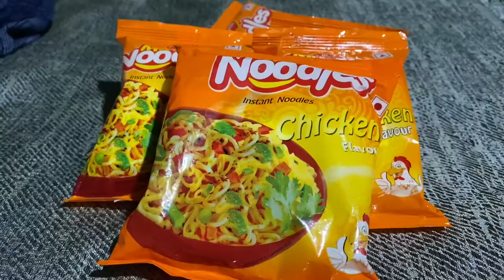LAST VIDEO IN MEGHALAYA BATAW | COMING BACK HOME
Noodles challenge